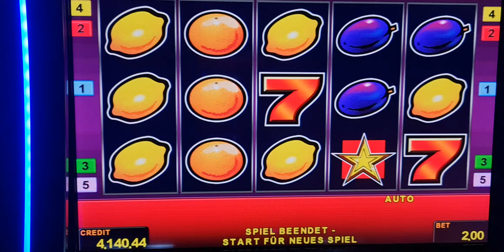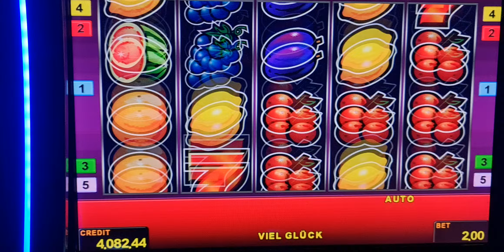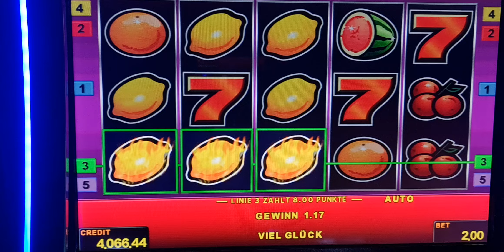sizzling hot! Bis 2 Euro Bet ! slot machine! Freispiele!novoline